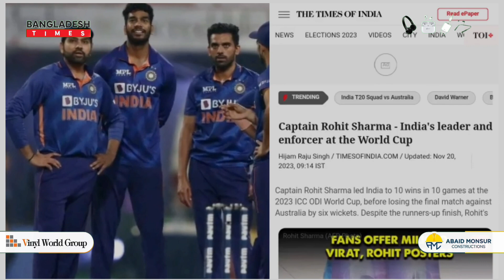রোহিত শর্মাকে গদি ছাড়া করছে ভারতীয় ক্রিকেট বোর্ড; ক্যাপ্টেন্সি ছাড়তে হবে শিগগির!